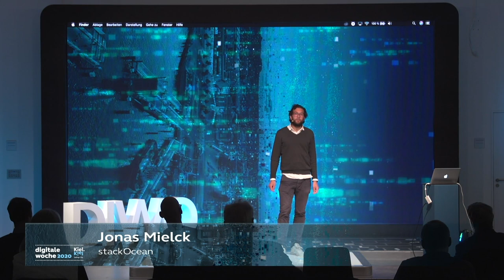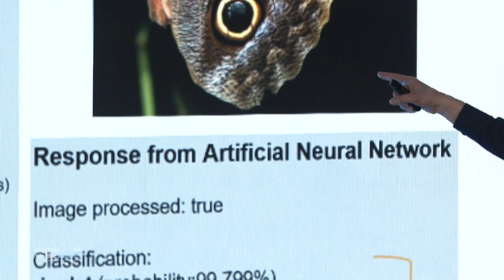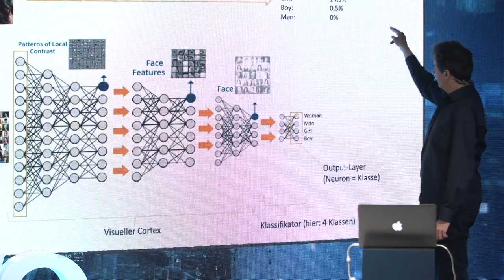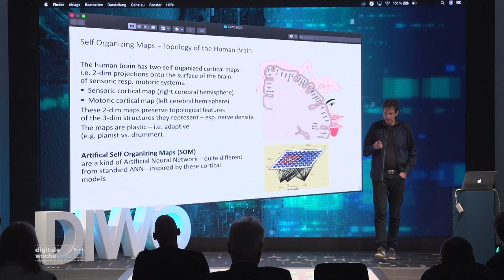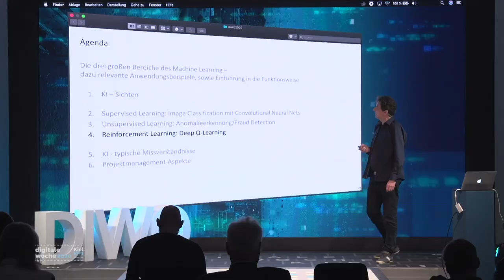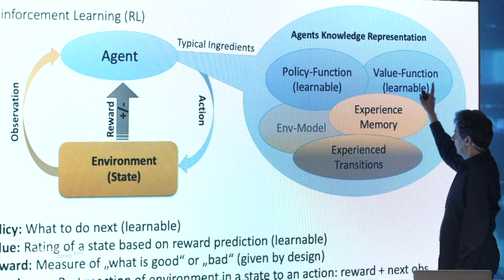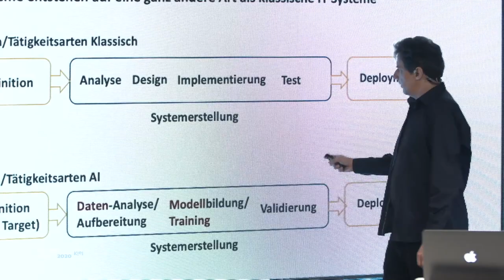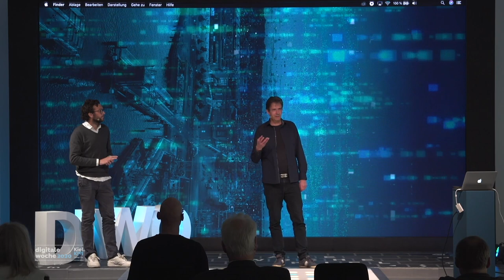KI und Machine Learning in der Praxis. Ein Blick unter die Motorhaube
Der Vortrag von Thomas Stahl zum Thema Künstliche Intelligenz (KI) und Machine Learning (ML) behandelt die drei großen Bereiche des Machine Learning:

-Supervised Learning: Image Classification mit Convolutional Neural Nets
-Unsupervised Learning: Anomalieerkennung/Fraud Detection
-Reinforcement Learning: Deep Q-Learning

und thematisierte darüber hinaus weitere Aspekte wie typische Missverständnisse und das Management von KI-Projekten.

Künstliche Intelligenz (KI) und Machine Learning (ML) sind mittlerweile zu Top-Themen avanciert. Die prominente „Spitze des Eisberges“ bilden Deep-Learning Verfahren mit Neuronalen Netzen, wie sie z.B. zum Bildverstehen eingesetzt werden (sog. Supervised Learning). Weniger prominent aber nicht minder erfolgreich sind Methoden des eigenständigen Lernens. Typische Besipiele dazu sind Betrugserkennung (mittels Unsupervised Learning) oder sogenannte Agentensysteme, mit denen Roboter das Laufen lernen oder die (Computer-)Spiele selbstständig meistern (Reinforcement Learning).

Thomas Stahl leitet das KI-Lab der b+m Informatik AG und beschäftigt sich seit langem, bereits seit dem Studium, mit dem Thema KI. Sein Vortrag holt sie auf den Boden der Tatsachen zurück. Er gibt einen Einblick in die gesamte Bandbreite der Techniken und zeigt die wissenschaftlichen, methodischen und technologischen Fortschritte in Mathematik und Informatik auf.
Dieser Vortrag ist Teil der Veranstaltungsreihe "Vom Elektronenhirn zu Smart Data" der Fachhochschule Kiel im Rahmen der Digitalen Woche Kiel 2020.